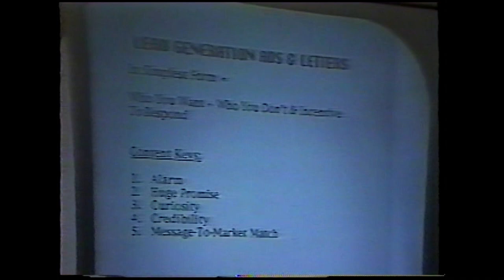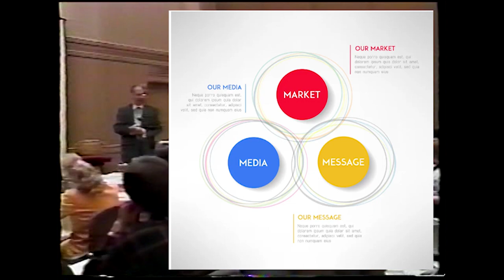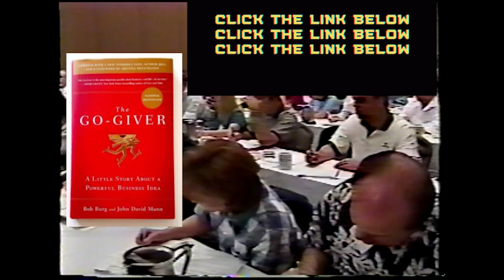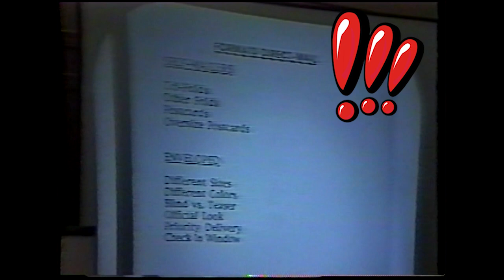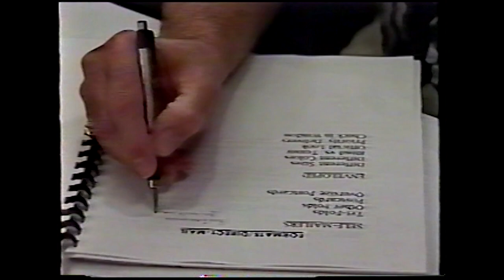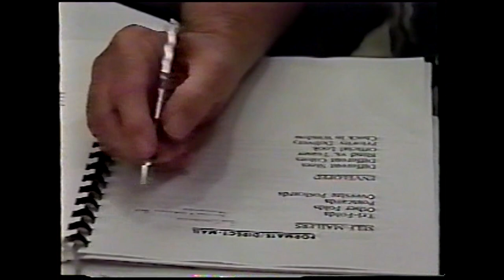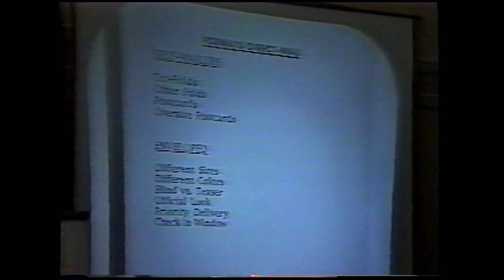CopyWriting Full COURSE DAN KENNEDY pt.4 | Dan Kennedy course - Copywriting seminar In-The-Box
Dan Kennedy's two-day course - Copywriting seminar In-The-Box! Fourth part – he explains in details Lead Generation key methods and mentions lots of examples.
DAN KENNEDY is one of the best CopyWriters ever. He has worked before digital revolution and knows what are the true skills of marketing and sale like persuasion skills and so on. He is one of the most revered marketing advisors to entrepreneurs and business owners in the world. Kennedy has taught his CopyWriting system to over 6 million people around the world.